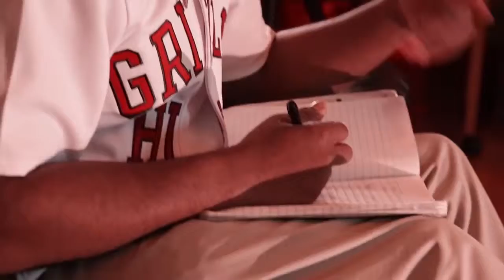Kimeray Wells - Me Myself and Ideas